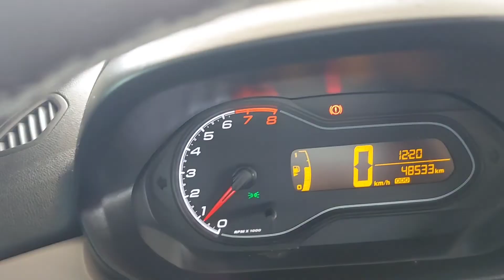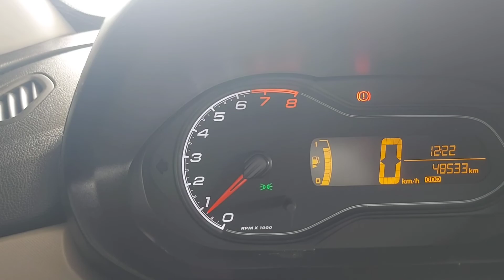ABASTECI MEU CARRO - COM A GASOLINA MAIS BARATA NO MEU ESTADO